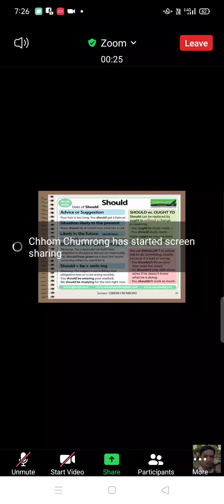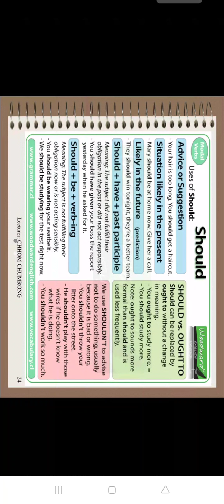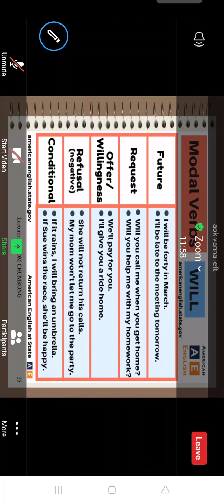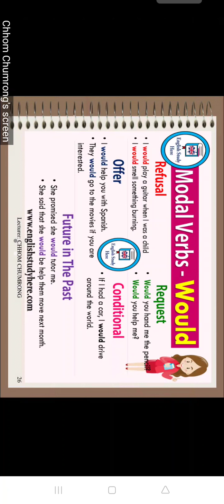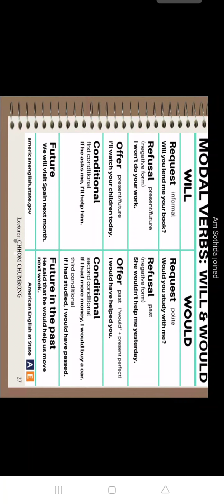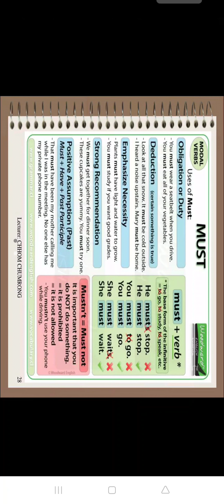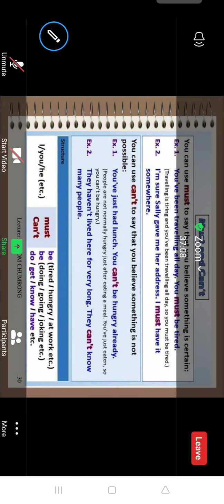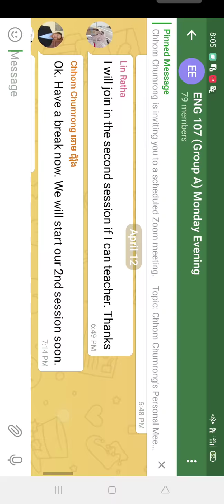ENG 107 (10.3): 12/04/21